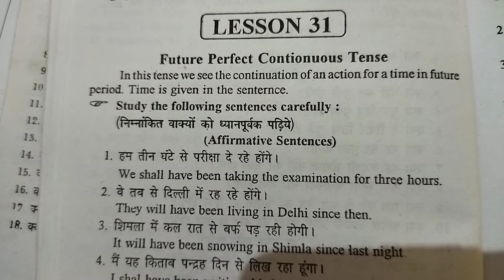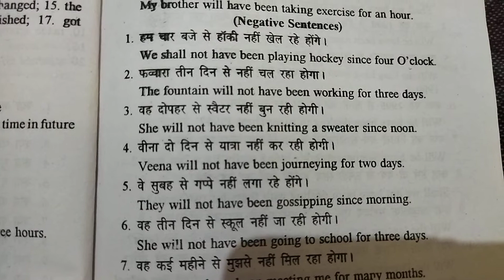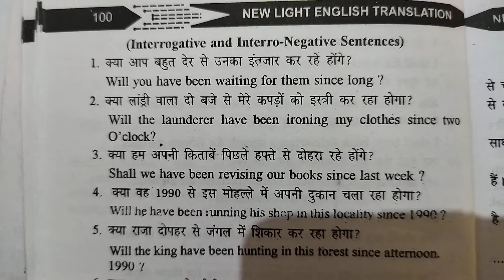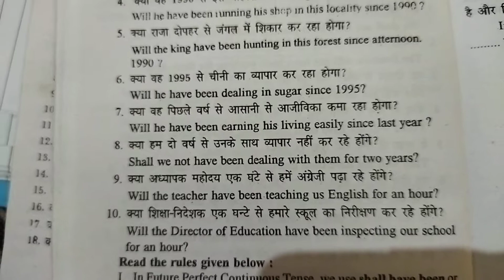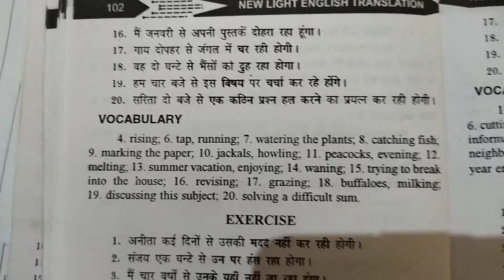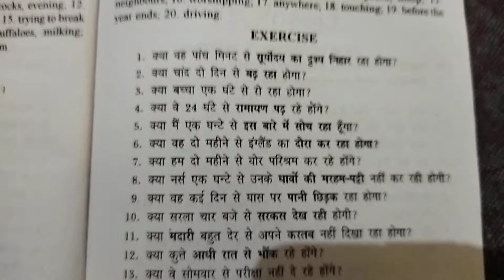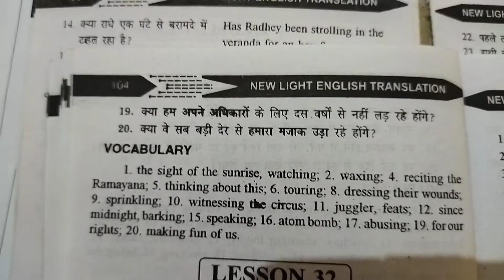कोई काम कर कुछ समय से कर रहा हूँगा, future perfect continuous